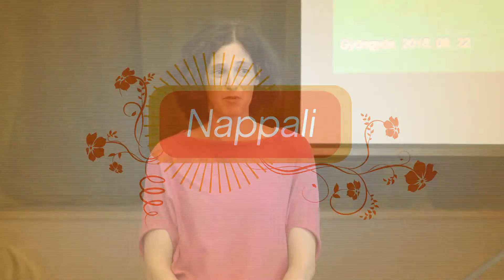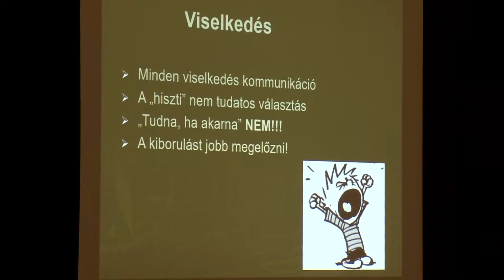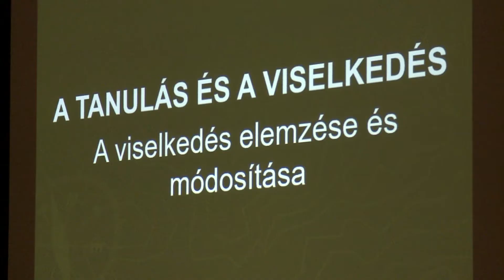Nappali 2016-10-0 1. rész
A lelki egészségről és a helyes kézmosásról. És még sok minden másról...